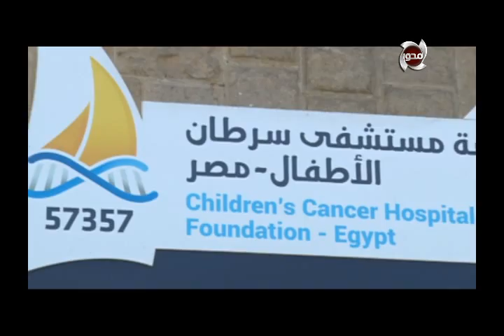صالون المحور من داخل مستشفي 57357 _ 2/3/2018